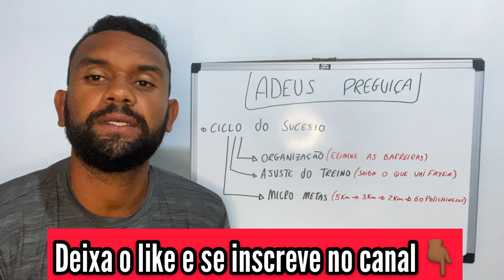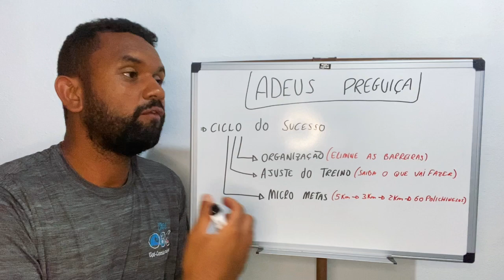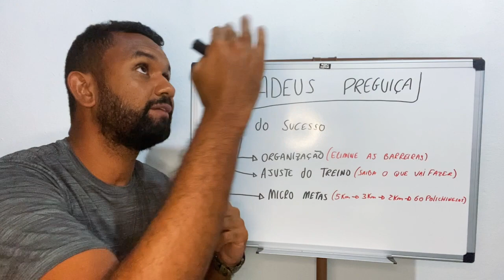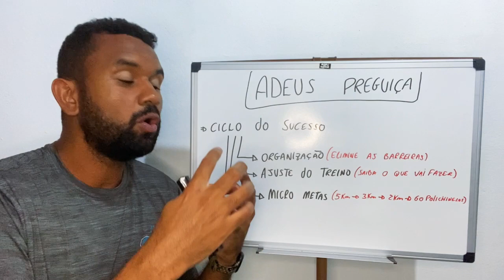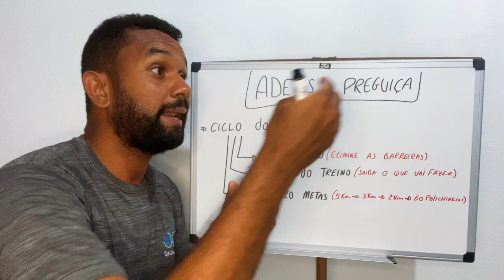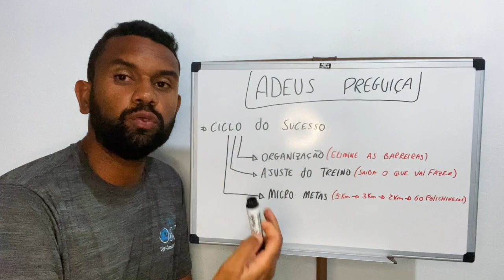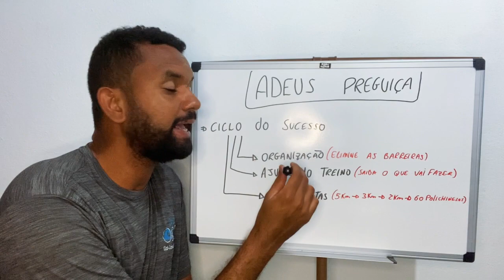Como acabar com a preguiça para treinar?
✅Clique aqui e tenha acesso por 3 dias GRÁTIS na minha Comunidade de Corrida

👉Descrição do vídeo: Como acabar com a preguiça para treinar? Entenda o que é o ciclo do sucesso na corrida e como ele pode te ajudar a manter a consistência em seus treinos a partir de hoje.

Nesse vídeo eu ensinei como acabar com a preguiça para treinar, preguiça de treinar, por que eu tenho tanta preguiça de treinar, Como acabar com a preguiça para treinar?, márcio atalla, preguiça, emagrecimento, emagrecer, corrida, corrida de rua, dicas de corrida, como acabar com a preguiça, sergio bertoluci, 6 tecnicas para vencer a preguiça, Como acabar com a preguiça para treinar?,acabe definitivamente com sua preguiça e procrastinação, exercício em casa, Como acabar com a preguiça para treinar?, 5 passos simples para vencer a preguiça de treinar, como vencer a preguiça, corridainteligente9153,